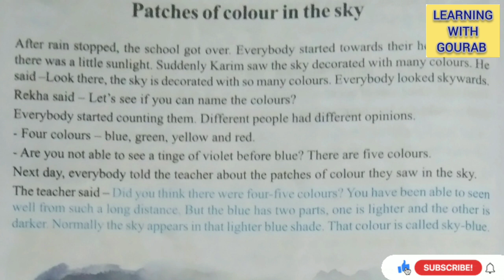class-3/englishmedium/ourenvironment/questionandanswer/WBBSE/class-3/amaderporibesh/page-126-130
WBBSE CLASS -3 (English Medium) Our Environment (evs_2) All important questions and answers

এই ভিডিওতে তৃতীয় শ্রেণীর ইংলিশ মিডিয়াম স্কুলের ছেলে ও মেয়েদের জন্য সমস্ত গুরুত্বপূর্ণ প্রশ্ন ও উত্তর নিয়ে আলোচনা করা হলো

In this video 👇

class 3 our environment evs-2 explanation in English and bengali
class 3 our environment evs-2 question answer in bengali
class 3 our environment EVS-2 question answer in hindi
class 3 our environment EVS-2 test paper
class 3 our environment EVS-2 notes pdf
class 3 our environment EVS-2 worksheet
class 3 our environment EVS-2 excercise
class 3 our environment EVS-2 hindi medium
class 3 amader poribes third unit test question paper 2023
class 3 amader poribesh suggestion third unit test 2023
class 3 amader poribes
class 3 amader poribes 1st summative suggestion 2023
class 3 poribesh
class 3 poribesh1 st summative question paper 2023
class 3 amader poribes question answer
class 3 amader poribes 1st unit test suggestion 2023
class 3 amader poribesh 1st summative question paper
2023
class 3 amader poribesh1 st unit test suggestion 2023
class 3 our environment
1st unit test suggestion class 3
class 3
class three
third standerd
3rd unit test 2023 class three
Class 3 first summative evolution 2023
question paper
suggestion
1st unit test
third unit test
1st unit test 2023
first unit test 2023
test exam
test exam 2023
first exam
third unit test march 2023 maths
third unit test march 2023
third unit test march 2022 mathematics
third unit test march 2023 science
1st unit test 2023 west bengal board
class 3 English suggestion first unit test 2023
class 3 1st unit test suggestion 2023
class four English suggestion 2023
3rd unit test 2023 class 3